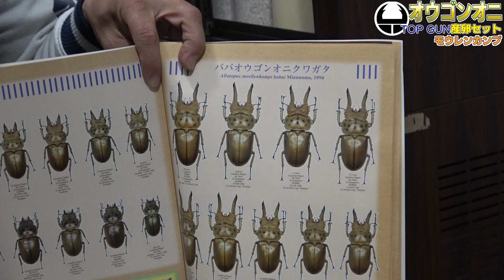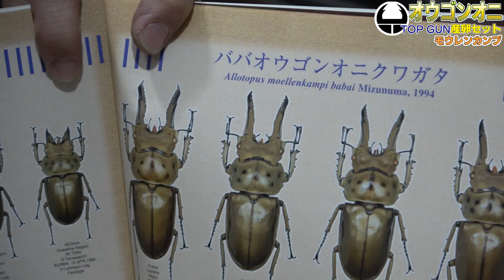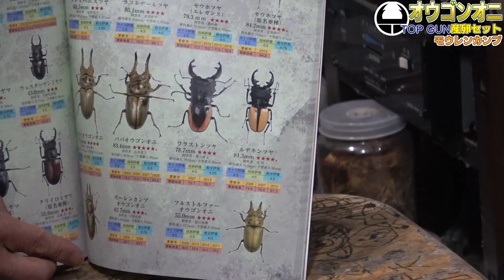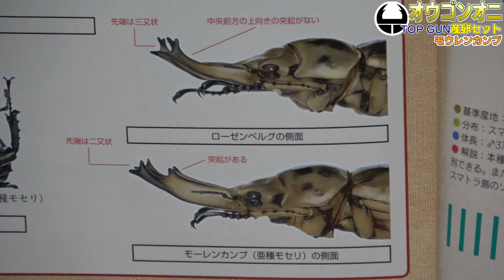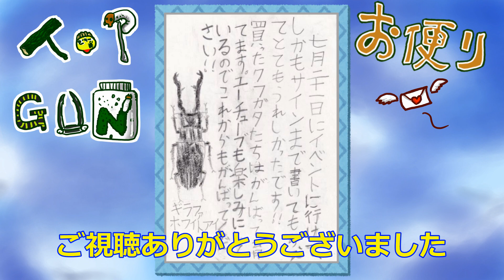オウゴンオニクワガタの産卵セット（モーレンカンプ）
スマトラ島のベンクール産
モーレンカンプオウゴンオニクワガタ
最近とても人気の種類になってきたオウゴンオニ
その中でもババはよく耳にする気がします
そこで産卵セットを組む前に失敗しない豆知識を一つ
ＷＤ（天然）のものを購入すると他のクワガタと違い未成熟もの交尾済みでない個体が混じっていることがあります
おそらく現地で養殖した羽化直後のものを持ってきているのかな？？
と思います
ですので産卵セットを組む時はペアリングをするか
オスメスを産卵セットにいれるほうがいいかなと思います
上手く伝わったかな？語彙力なくてスミマセン(｡-人-｡) ｺﾞﾒﾝﾈ

418-0111 静岡県富士宮市山宮２６６　TOP　GUN